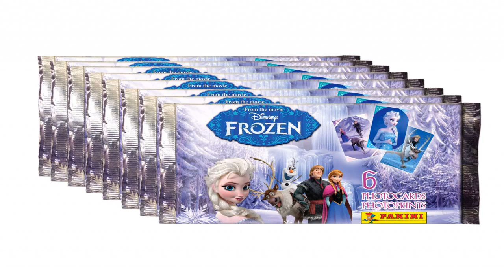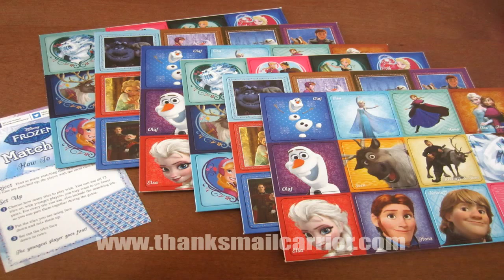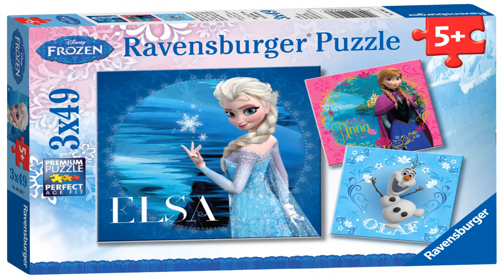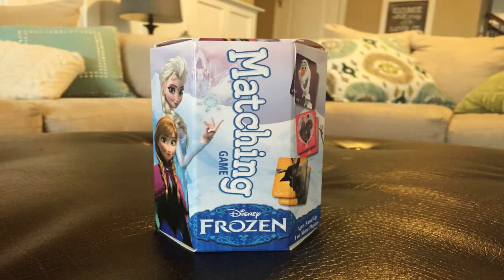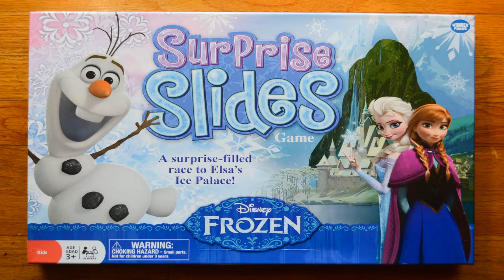Disney Frozen Games 848